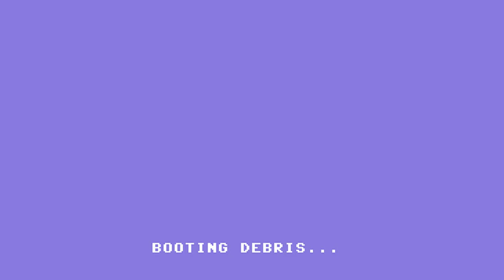C64 Game: Debris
Snap-crackle-pop!